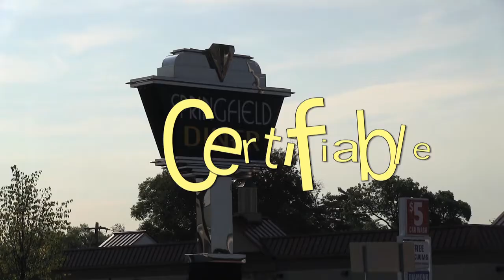Certifiable: My Friendship with "The Princeton Pill"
One of the great friendships of my life is with a man who has had some challenges in the sanity department. He is a novelist and the screenwriter for "Minority Report", but even the mighty can occasionally seem a bit unhinged.

Thank goodness for him that he has a friend like me!